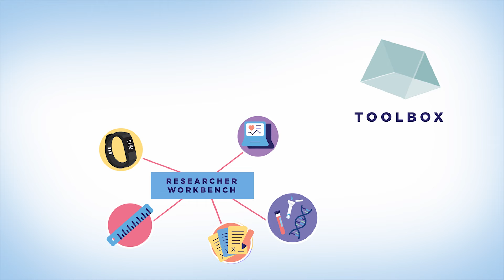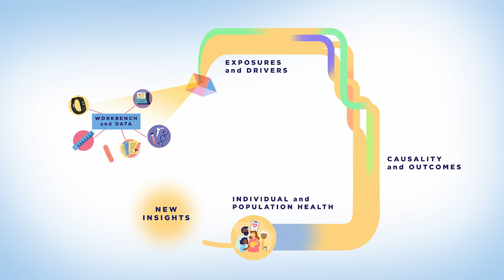All of Us Research Program Scientific Priorities Roadmap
Geoffrey Ginsburg, MD, PhD, Chief Medical and Scientific Officer of the All of Us Research Program, explains our strategy for driving more individualized prevention, treatment, and care. Captured in the Scientific Priorities Roadmap, this strategy communicates where All of Us is going scientifically and offers guidance on how to get there.